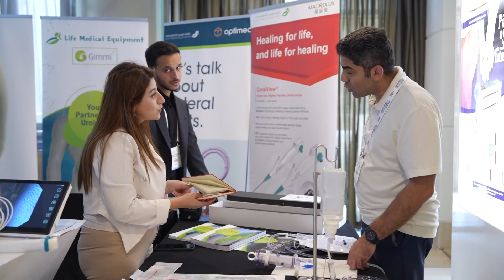Dr. Sanjay Khadgi Praises EUSC 2024 and Hands-On Learning with Simulators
In this interview, Dr. Sanjay Khadgi shares his excitement about EUSC 2024, highlighting how the conference has covered every aspect of urology in its comprehensive program. He also talks about the addition of simulators for hands-on learning this year, offering attendees an immersive educational experience. Hear Dr. Khadgi’s thoughts on why EUSC 2024 stands out as a key event for urology professionals worldwide!